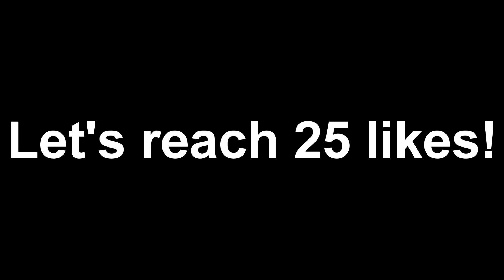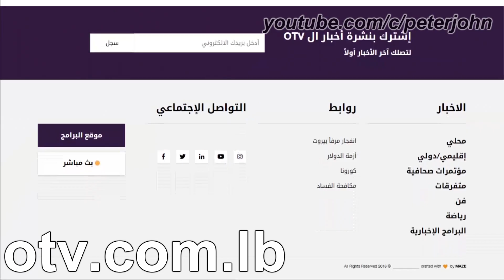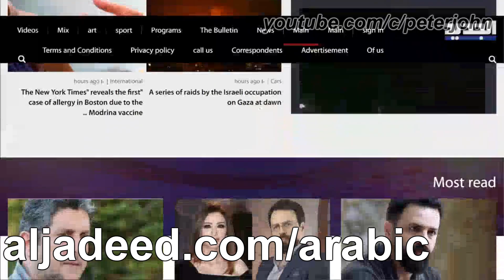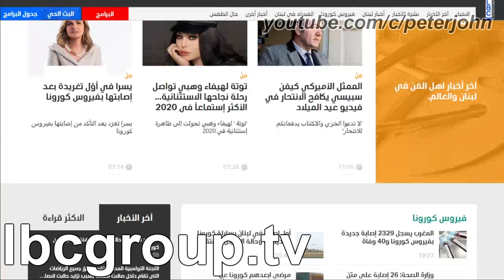TOP 5 TV CHANNELS #99 - Lebanon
Hey Guys, it's your boy, Peter John. Be welcome for today's episode of Top 5 TV Channels. Today it is about Lebanon. I hope you like!